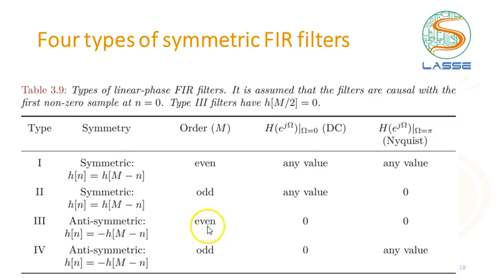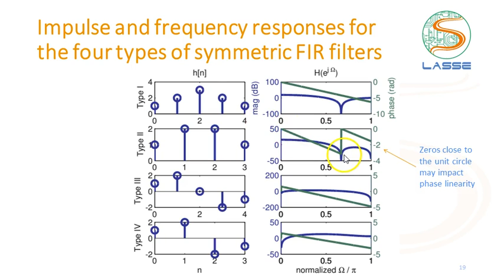Filtros Digitais FIR: Exemplos das 4 simetrias em filtros FIR